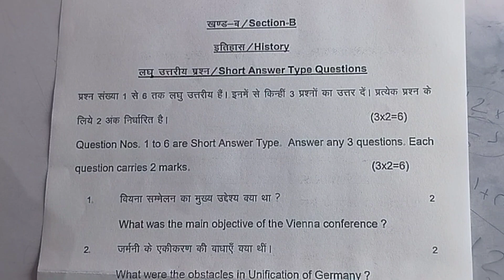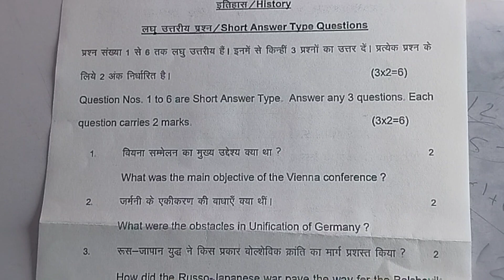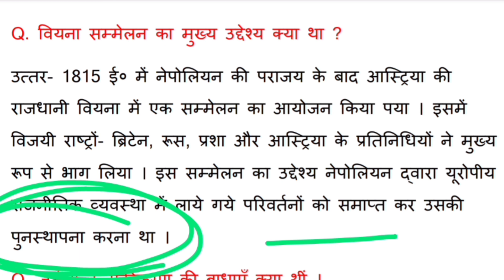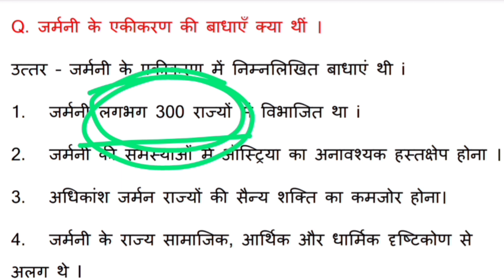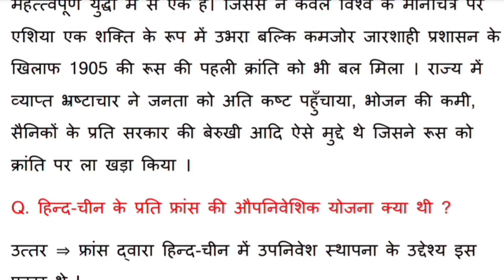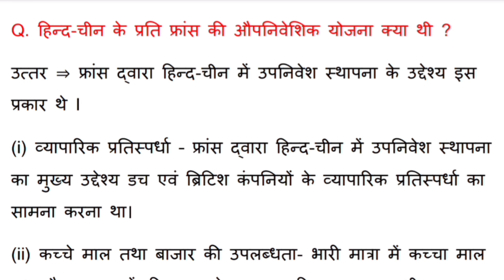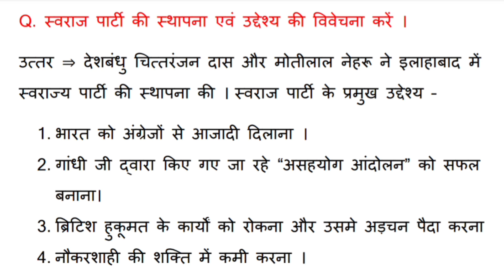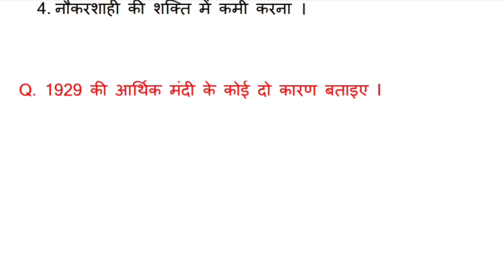vvi Questions, Class 10 History vvi Questions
Class 10
Class 10 History vvi Questions
Class 10 History vvi Questions by Pritam Sir
Class 10 History